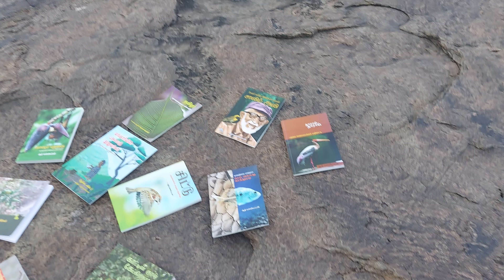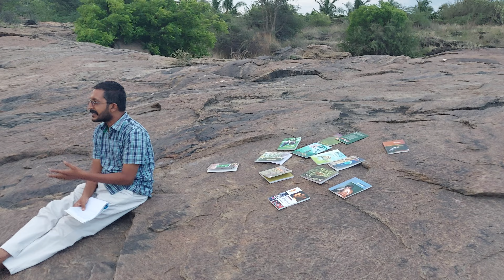TIRUPUR KOUSIKA RIVER கெளசிகா நதிக்கரையில் சூழல் உரையாடல்!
இன்றைய சூழல் அறிவோம் நிகழ்வில், தி இந்து தமிழ் திசையின் உயிர் மூச்சு பகுதியின் எழுத்தாளர் ஆதி வள்ளியப்பன் அவர்களின் புத்தக வாசிப்பும், அவரின் உரையும் இடம் பெற்றது. திரு ஆதிவள்ளியப்பன் அவர்களின் உரையை பகிர்வதில் நான் பெருமிதம் கொள்கிறேன்.
         நான் திருப்பூரில் கடந்த 64 வருடங்களாக இருந்தாலும் இன்று பார்த்தது போன்ற அழகிய இயற்கையை கண்டதில்லை!  திருப்பூரில் நொய்யல் நதியுடன் கெளசிகா என்ற நதி கூடும் இடம்! அழகான கலர் கலராக நெளிந்து ஓடும் வரிகளைக்கொண்ட  கடினப்பாறை வகையைச்சார்ந்த பகுதி! அதன் பள்ளத்தில் ஓடும் சிறிய அளவிளான மழை நீர்! அதன் அடியில் துள்ளித்தெறித்தோடும் சிறிய மீன்கள்! தலைக்கு மேலே அடிக்கடி வட்டமிட்டு ஒளியெழுப்பும் ஆட்காட்டி பறவைகள்! கரிச்சான் குஞ்சுகள், கழுகுகள் என பறக்கின்றன.! பாறையிடுக்களின் நடுவில் முளைத்துள்ள  காரைச்செடிகள்! பறவைகளின் இன்னிசை தவிர வேறு வாகன இரைச்சல்கள் கேட்கவில்லை! மாலை 5 மணிக்கு இந்த சுத்தமான பாறையின் மீது உட்கார்ந்தால் வெது வெதுப்பான சூடு! காலையில் இருந்த மாலை வரை சூடான பாறை மாலை நேரத்தில் லேசாக சூடு ஆறிக்கொண்டிருக்கிறது!
       இப்படியொரு இடத்தில்” சூழல் அறிவோம்” என்ற குழுவினர் தங்கள் நிகழ்வினை நடத்துகிறார்கள்! உட்கார மேஜை  நாற்காலிகள் கிடையாது! ஒளி பெருக்கி இல்லை! குழந்தைகள், பெண்கள், மற்றும் ஆண்கள் இந்த பாறையில் ஆங்காங்கே கொத்து கொத்தாக உட்கார்ந்து கொண்டுள்ளார்கள்! பெண் குழந்தைகள் தாங்கள் இந்த வாரம் படித்த இயற்கை சம்பந்தமான புத்தகத்தினை வாசித்துவிட்டு அது பற்றிய கருத்தினை பாறையில் நின்று கொண்டு கூற அதனை அனைவரும் செவிமெடுக்கிறார்கள்! குழந்தைகள் அதன் போக்கில் மரத்தின் இலைகளை கிள்ளுவதும், பாறைகளில் ஓடியாடி விளையாடுவதும் கண்கொள்ளாக்காட்சி!
        உள் அரங்கத்தில் நடைபெறும் கருத்தரங்குகளில் இத்தனை குழந்தைகளும், பெண்களும் கலந்து கொள்வார்களா என்பது சந்தேகம் தான்! ஆனால் இங்கு ஈரோடு, கோபி, கோவை என அங்கிருந்து கூட பெண்கள் குழந்தைகளுடன் வந்துள்ளதைக்கண்டு அதிசயப்பட்டேன்..! இந்த இயற்கை நிகழ்விற்கு வந்திருந்தவர்கள் எல்லாம் பிற மனிதர்களிடம் இருந்து வேறுபட்டவர்கள் என்பது மற்றும் புரிந்தது.
      இன்றைய நிகழ்விற்கு சூழல் எழுத்தாளர் திரு.ஆதிவள்ளியப்பன் அவர்கள் சென்னையில் இருந்து வந்திருந்தார். அவரின் 6 சூழல் புத்தகங்களை வாசித்த குழந்தைகள் அதன் கருத்து பற்றி எடுத்துக்கூறினார்கள். அவர் ஏற்புரை கூறினார். திருப்பூர் சூழலியல் எழுத்தாளர் கோவை சதாசிவம், பறவையியல் நிபுணர் ஜெகனாதன் உட்பட சிறிய உரை நிகழ்த்தினர். நானும் எனக்குப்பிடித்த ,எதனாலே எதனாலே பாட்டினைப்பாட குழந்தைகள் உட்பட அனைவரும் சேர்ந்து பாட சூழல் கலந்துரையாடல்  நிறைவுற்றது!  சூரியன் மறைந்து இருள் கவ்வும் சமயம் பறவைகள் கத்துவதை அமைதியாக குழந்தைகள் கேட்டபின் எல்லோரும் கலைந்தார்கள்!
        ஒரே ஒரு வருத்தம்! இந்த அழகிய இடத்தில் குடிமகன்கள் சிலர் குடித்துவிட்டு பாட்டில்களை அப்படியே வைத்துச்சென்றால் கூட பரவாயில்லை! ஆனால் காலிப்பாட்டில்களை பாறை மீது உடைத்து விட்டு செல்கிறார்கள்! அந்த பாட்டில்கள் ஆங்காங்கே சிதறிக்கிடப்பதால் செருப்பில்லாமல் நடப்பது அபாயம் தான்! இத்தனை அழகிய இடத்தினை பாதுகாப்பது நமது பொறுப்புதான்!